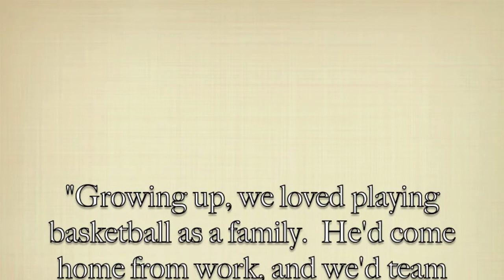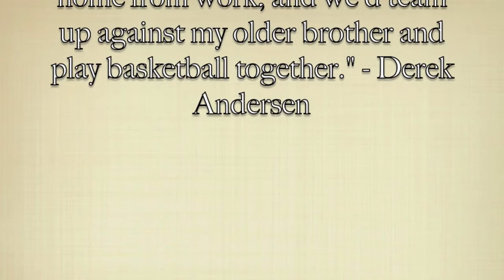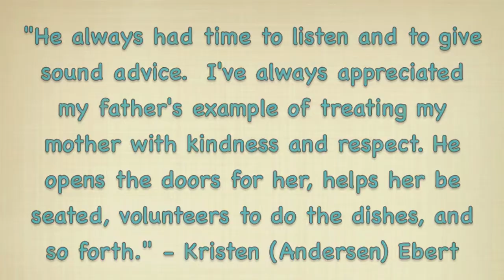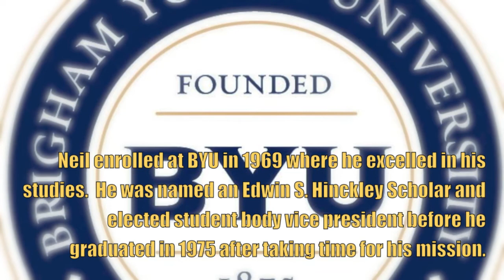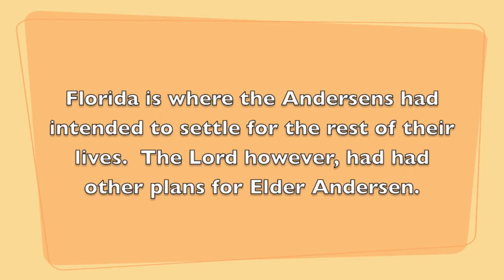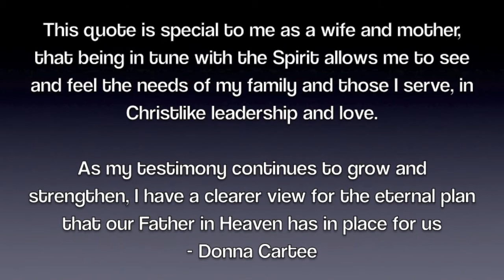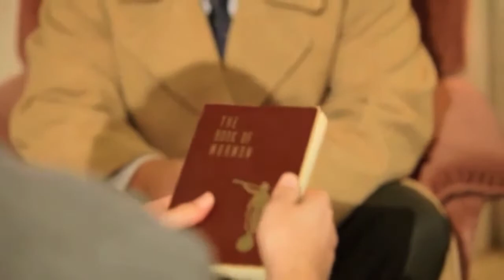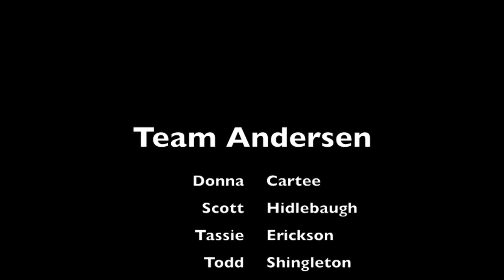Elder Andersen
Elder Neil L. Andersen Spotlight Project